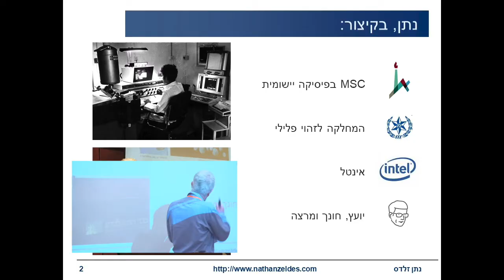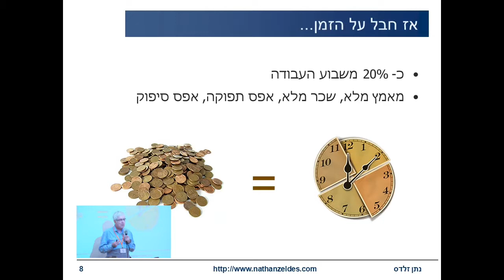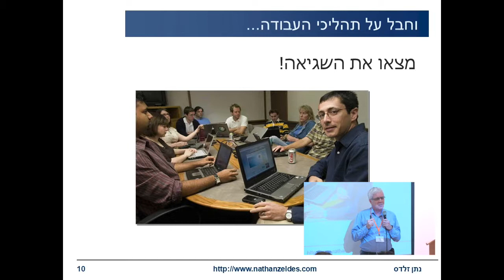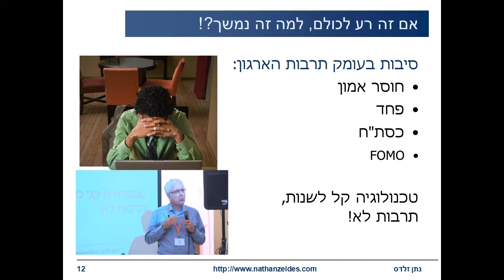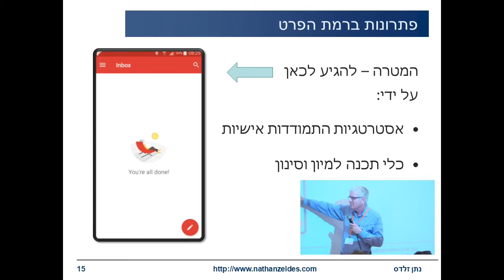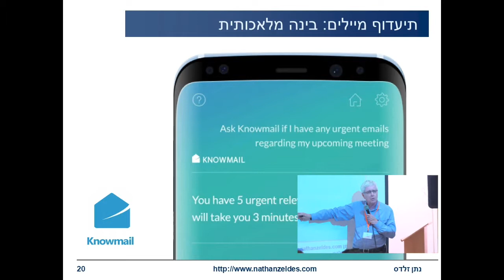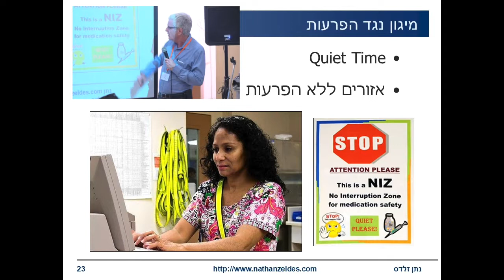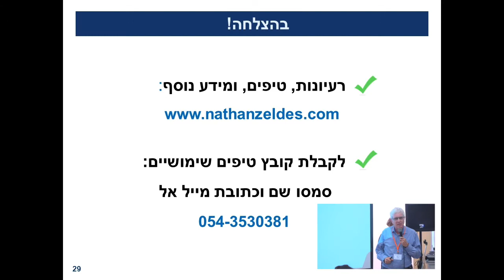הרצאת "טעימה": עומס המידע - נזקים , גורמים ופתרונות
עומס יתר של מידע גורם לארגונים עתירי ידע נזקים של עשרות מיליוני דולרים בשנה, ועולה לעובד ידע ממוצע כשמונה שעות מבוזבזות בשבוע. הבעיה מורכבת משילוב של שני גורמים: הצפת דואר אלקטרוני, והשטף הבלתי פוסק של הפרעות שמקורן בטלפונים, מסרונים, ווטסאפ, דוא"ל נכנס ועוד, שכולן קוטעות את רצף החשיבה והריכוז של העובד כל מספר דקות. התוצאות ניכרות היטב בירידה ביצירתיות, באיכות התוצר, בהפרעה לתהליכים ארגוניים קריטיים, ובפגיעה באיכות החיים של העובד (ושל משפחתו).

הרצאה זו בוחנת את מרכיבי הבעיה ואת גורמיה, ומציגה מדגם של פתרונות חדשניים שיישמו חברות שהציבו עצמן בחזית המאבק בתופעה.